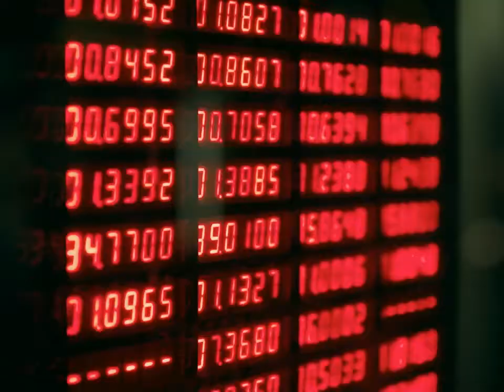Running Away My Dear (clams casino x synth x hip-hop type beat)